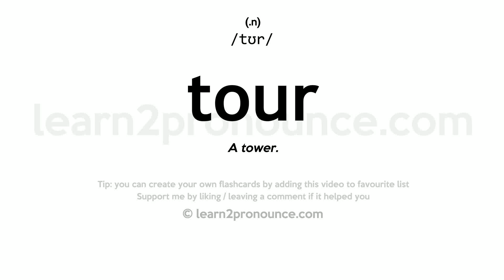Tour pronunciation and definition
Learn how to pronounce Tour in English correctly with pronunciation and definition
Tour pronunciation: /tʊr/
(n.)
Definition:

noun
1. a traveling around from place to place.
2. a long journey including the visiting of a number of places in sequence, especially with an organized group led by a guide.
3. a brief trip through a place, as a building or a site, in order to view or inspect it:
The visiting prime minister was given a tour of the chemical plant.
4. a journey from town to town to fulfill engagements, as by a theatrical company or an entertainer:
to go on tour; a European concert tour.
5. a period of duty at one place or in one job.

verb (used without object)
6. to travel from place to place.
7. to travel from town to town fulfilling engagements.

verb (used with object)
8. to travel through (a place).
9. to send or take (a theatrical company, its production, etc.) from town to town.
10. to guide (someone) on a tour: